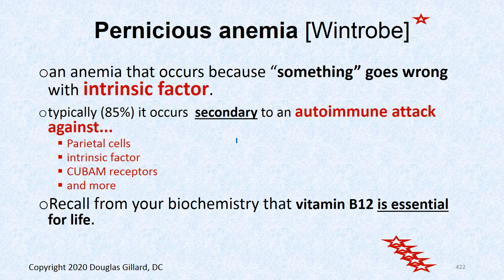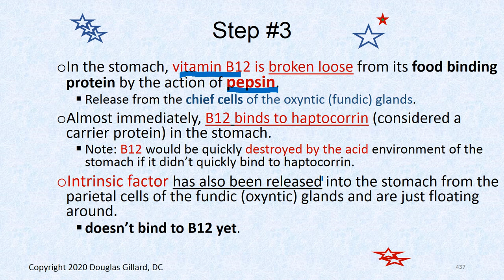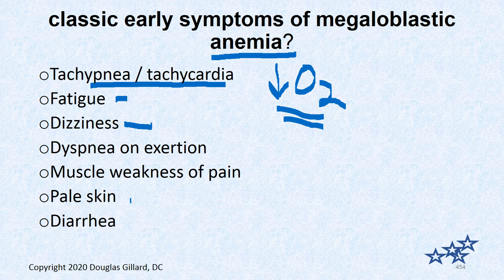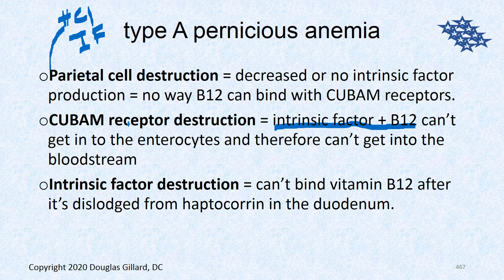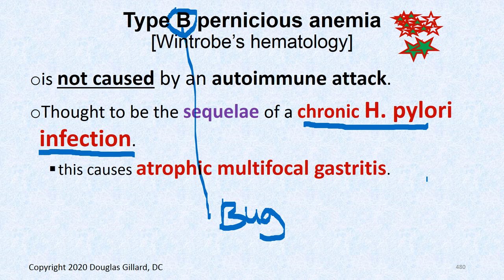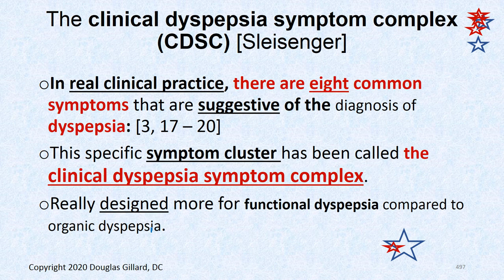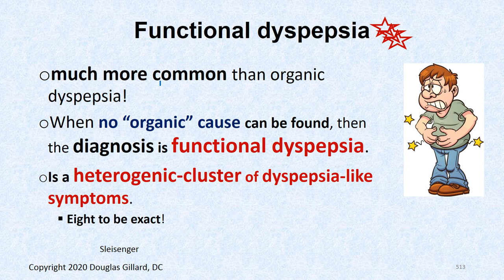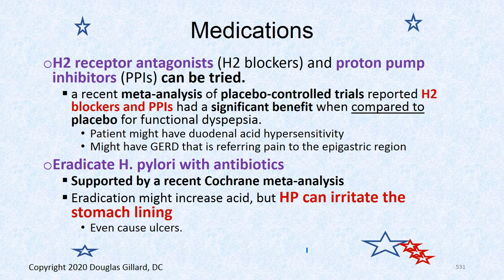Gi-Gu: (Wk5)(Thurs)(Spr-20)(all lectures): Pernicious Anemia, Dyspepsia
Pernicious Anemia and dyspepsia.